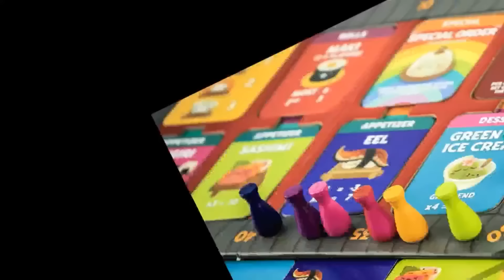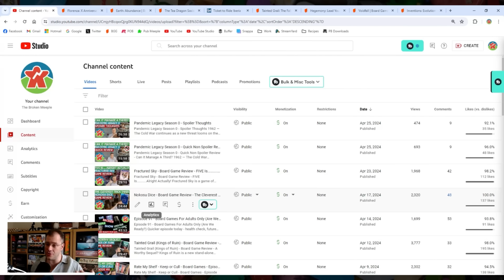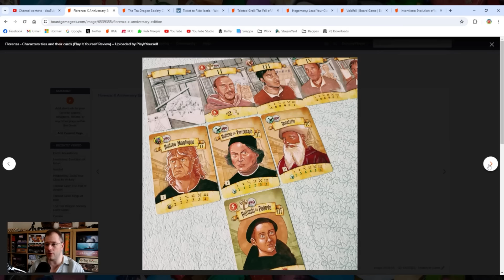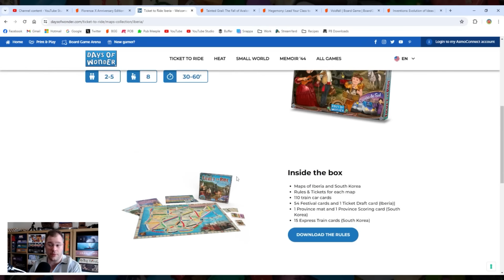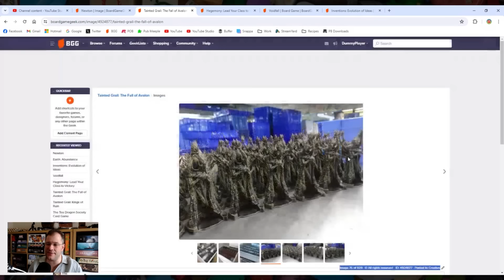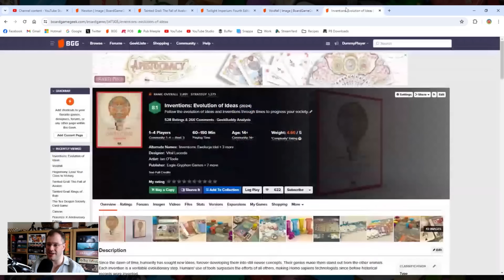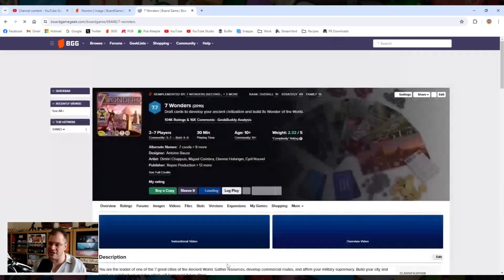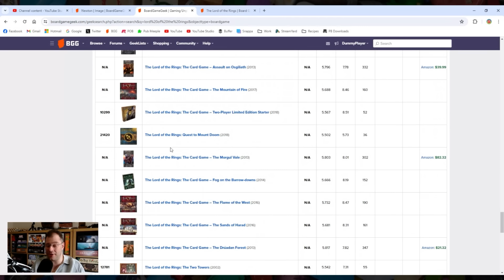Episode 92 - Is Theme Essential In Board Games?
A longer episode - I talk about updates, my health, a beige Euro, a new Ticket to Ride expansion and most of all, a big discussion about whether theme is an essential component of a board game.

kienda.co.uk/brokenmeeple

02610323

SHIRTS AND MERCH STUDIO MERCHANDISE - T-Shirts galore!

rentshuffleandroll.co.uk/
Code: - BrokenMeeple50

Related Content

Timestamps:

00:00 - Introduction and Channel Updates
14:08- Florenza (An Average Beige Euro Like The Rest)
24:34 - Ticket to Ride Iberia News
30:49 - Is Theme Essential In Board Games?

Useful Links

Podcast ► @luke-hector-broken-meeple